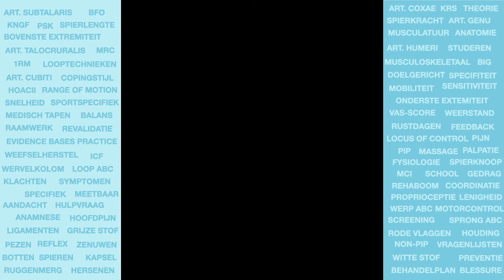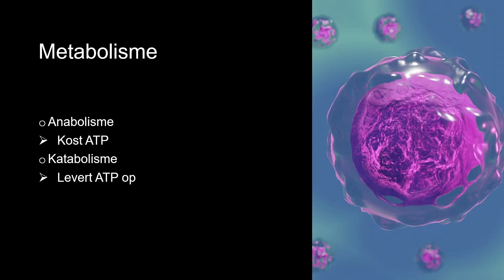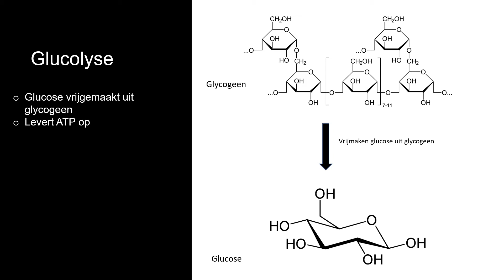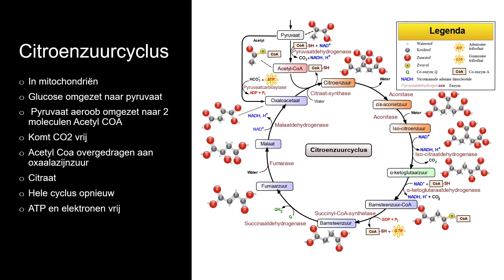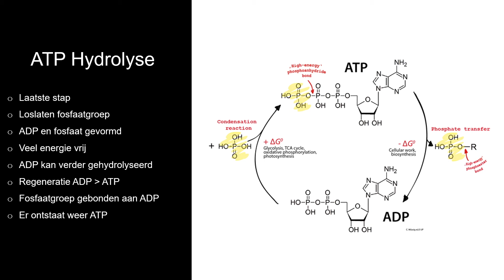Energiesystemen deel 1 (spierfysiologie 1.1 metabolisme)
- Glucolyse
- Citroenzuurcyclus
- Oxydatieve fosforylering
- ATP hydrolyse